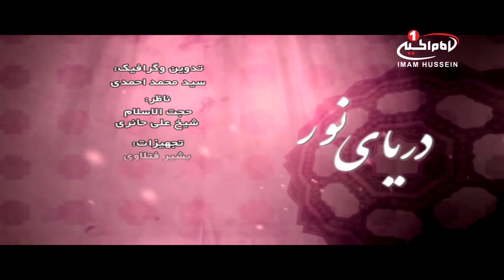دریای نور(26): شناخت ابعادشخصیتی مرحوم علامه شیخ محمدباقر مجلسی،حجت الاسلام محمدمنوری،کربلا،1437ق